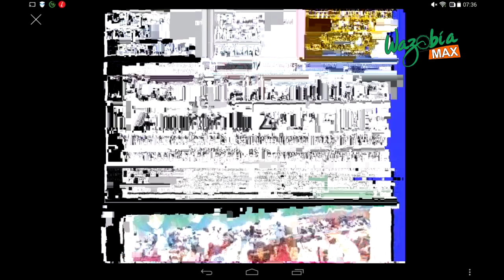APC CANT FIELD CANDIDATES IN ZAMFARA IN 2019 - INEC